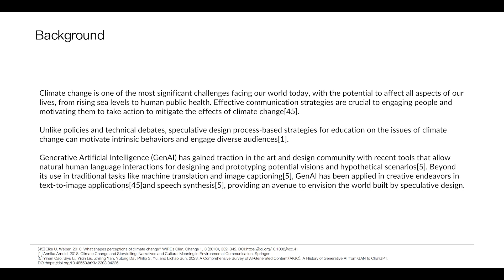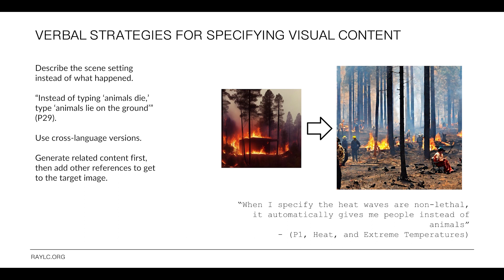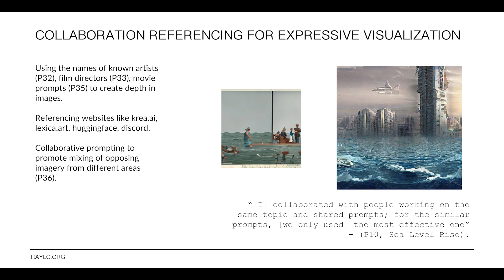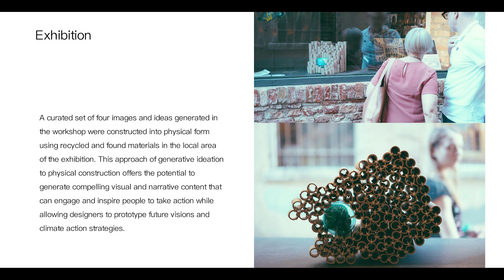Speculative Design with Generative AI paper presentation @ ARTECH'23 @ RAY LC @ Yuying Tang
Speculative Design with Generative AI:
Applying Stable Diffusion and ChatGPT to Imagine Climate Change Futures
by RAY LC and Yuying Tang